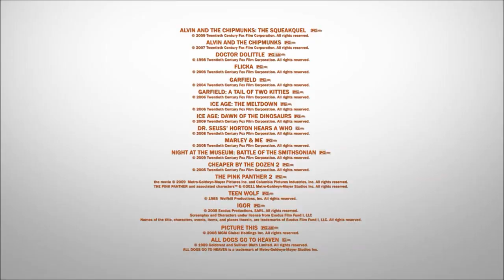Family Movie Showdown (TheCartoonMan12 Style)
Here's a new trend from "Family Movie".
Feel free to do your own version.
Sorry it was late.

Clips/Years/Companies:
- Chip 'n' Dale: Park Life (Acorn in My Side; @2021- Disney/Xilam)
- Rugrats (The Slide; @2021- Nickelodeon)
- Ed, Edd n Eddy (Dim Lit Ed; @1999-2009 Cartoon Network)
- The Muppets (@2011 Disney)
- VeggieTales (Larry-Boy and the Rumor Weed; @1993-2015 Big Idea)
- Turning Red (@2022 Disney/Pixar)
- Bluey (The Pool; @2018- Ludo Studio/BBC)
- Despicable Me 2 (@2013 Illumination/Universal)
- SpongeBob SquarePants (Mind the Gap; @1999- Nickelodeon)
- Big Nate (Wilderness Warriors; @2022- Nickelodeon)
- Dr. Seuss on the Loose (@1973 CBS)
- Robot and Monster (The Prince of Scamtown; @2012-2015 Nickelodeon)
- Family Guy (Road to the North Pole; @1999- 20th Century Fox)
- Eureka! (The Great Wafflefruit Race; @2022- Disney)
- Us Again (@2021 Disney)
- The Adventures of Jimmy Neutron: Boy Genius (See Jimmy Run; @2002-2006 Nickelodeon)
- Sing (@2016 Illumination/Universal)
- Cars Toons: Mater's Tall Tales (Heavy Metal Mater; @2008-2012 Disney/Pixar)
- A Miser Brothers' Christmas (@2008 Warner Bros.)
- Big City Greens (Country Side; @2018- Disney)
- The Croods (@2013 DreamWorks)
- The Great Wolf Pack: A Call to Adventure (@2022 Great Wolf Entertainment)